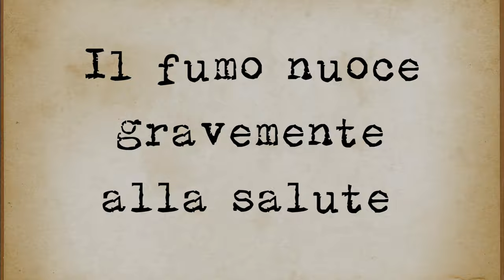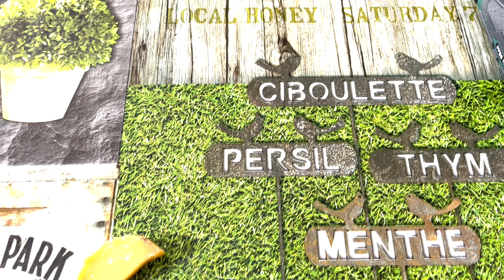Pulizia bocchini, metodo professionale!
Benvenuti amici del canale in questo nuovo tutorial dove vi svelerò il metodo che usano i professionisti del settore per restaurare i bocchini ingialliti dallo zolfo superficiale.

Per sostenere il canale e aiutarlo a migliorare, ogni volta che fai un acquisto su Amazon fallo attraverso questo link, a te non costerà nulla! 👇

Per avere Amazon Prime gratis per 30 giorni 👇
Per avere Prime video gratis per 30 giorni 👇
Per avere Amazon Music Unlimited gratis per 3 mesi 👇
Sei uno studente? Approfitta dei benefici di Amazon Prime Student, avrai Prime a metà prezzo e 90 giorni di prova gratuita grazie a questo link 👇
Per avere Kindle Unlimited gratis per 2 mesi 👇

I Caffè del video:
Kimbo espresso intenso
L’or espresso barista
Lavazza espresso vigoroso
Illy espresso forte
Starbucks Espresso Roast

Pipe e accessori che vi consiglio:
Pipa Savinelli primo fumo
Pipa Savinelli Primo fumo Prince
Pipa Savinelli One rusticata
Pipa Savinelli La Corta
Pipa Molina Shorty
Pipa Molina Shorty Curva
Pipa in pannocchia
Pipa Savinelli Minuto Curva
Pipa Savinelli Minuto Dritta
Pipa Brebbia Kit prima pipa sabbiata
Panno Magico Savinelli
Pipa Brebbia Kit Prima Pipa Liscia
Pipa Brebbia Pipa First Calabash Sabbiata
Pipa Brebbia Ninja Sabbiata
Pipa Volkan Curva
Pipa Volkan in ulivo
Scovolini Savinelli conici
Scovolini ruvidi
Pigino Cecoslovacco
Tubicini in gomma per non rovinare i bocchini
Porta pipe 2 posti in vera pelle
Fresa per pipa con accessori

Libri sulla pipa:
Tabacco per la mia pipa
La mia pipa
La pipa, manutenzione e riparazione
L’arte e il piacere di fumare la pipa

Accessori sigari:
Tagliasigari economico
Tagliasigari in acciaio
Humidor economico
Porta sigari

Macchina da scrivere:
Nastro macchina da scrivere compatibile
Nastro macchina da scrivere nero
Nastro macchina da scrivere Pelikan

Penne stilografiche e inchiostri:
Questione di Stilo. Il romanzo delle penne Aurora 👇

Penne per iniziare:
Lamy Safari
Parker Jotter stilografica
Pilot MR
Waterman Graduate Allure
Faber Castell Loom

Penne stilografiche di qualità superiore:
Aurora IPSILON
Parker 51
Montblanc 145
Waterman Expert
Pelikan M200

Inchiostri e cartucce:
Parker Quink (ottimo su tutte le penne)
Waterman Blu misterioso
Cartucce Pelikan
Cartucce Pelikan Edelstein
Cartucce Parker
Cartucce Lamy

Buona visione!